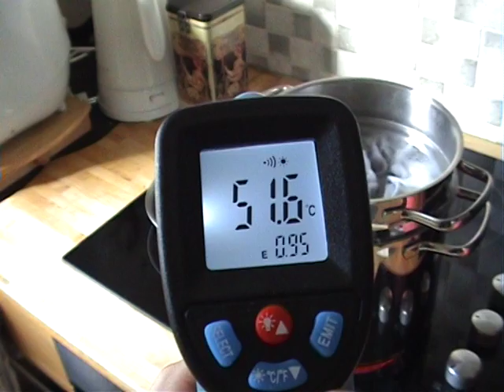experiment: hand wash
temperature measurement